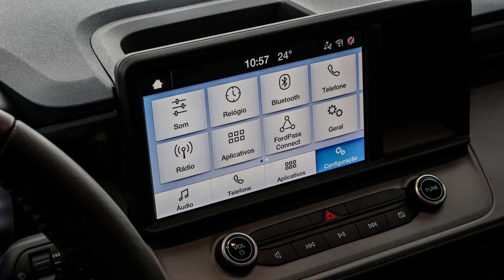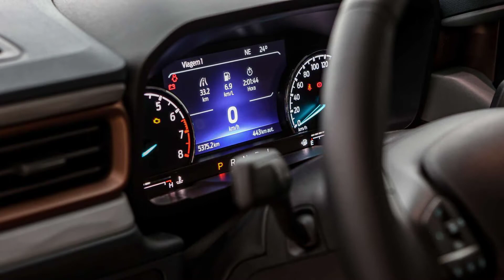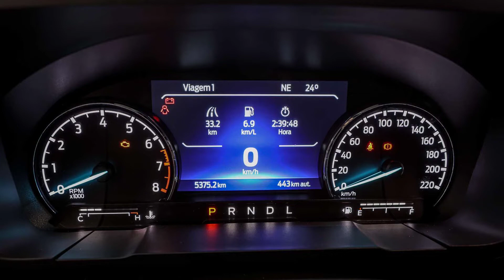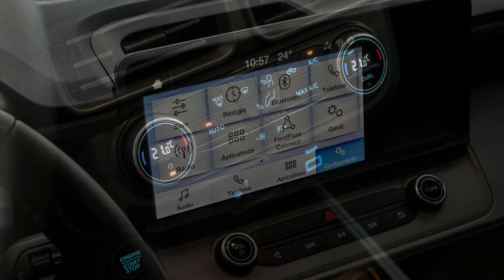Nova Ford Maverick 2022 é lançada por R$ 239.990 - Confira equipamentos